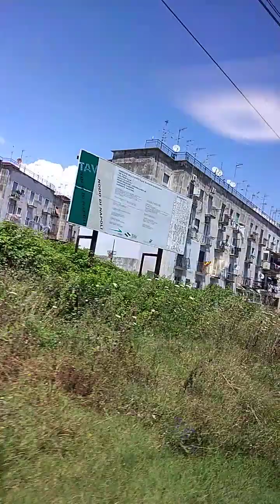Napoli 🇮🇹video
.Napoli 🇮🇹